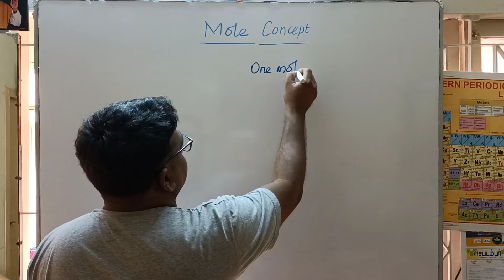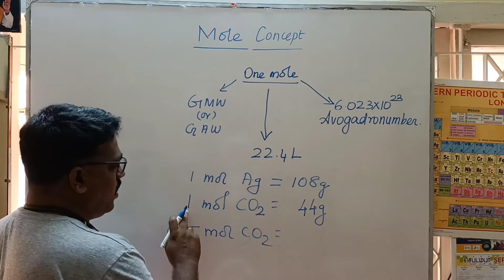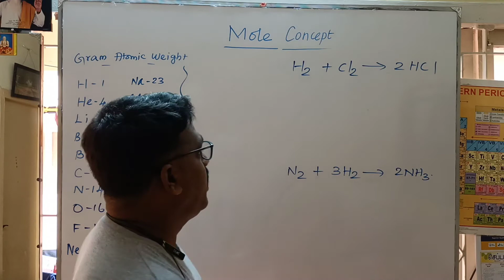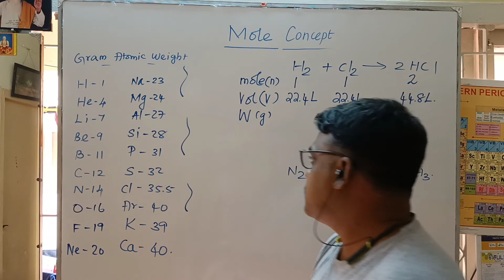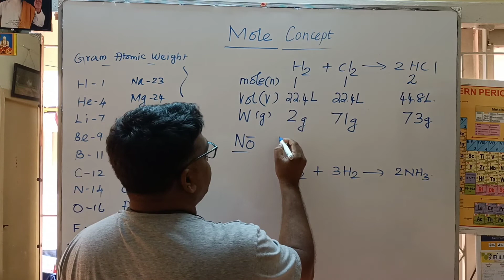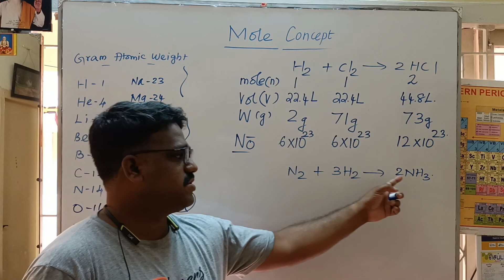Mole Concept | How to approach Mole Concept in Chemical equation?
CLASS 11&12 | IIT | JEE | NEET | IIT | JAM| CSIR | TRB